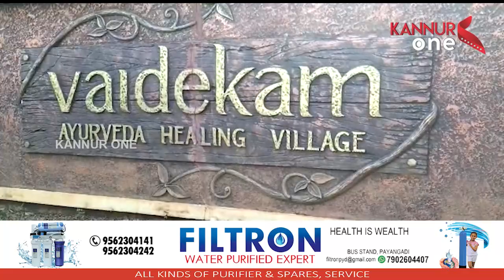ഇ.പി ജയരാജനെ പ്രതിസന്ധിയിലാക്കിയ വൈദേകം റിസോർട്ടിൽ കേന്ദ്ര ഏജൻസികളുടെ റെയ്ഡ്.